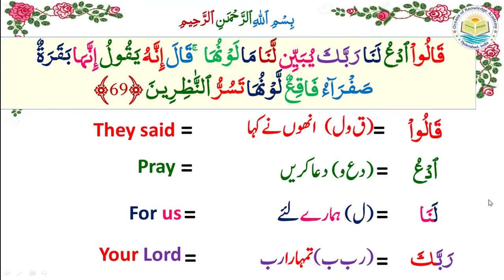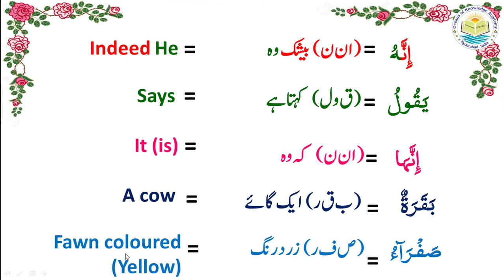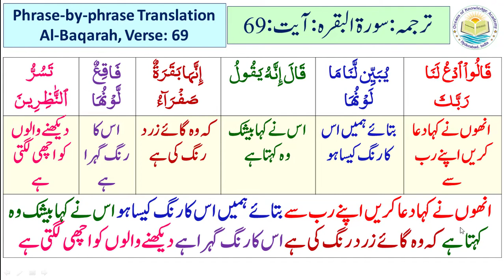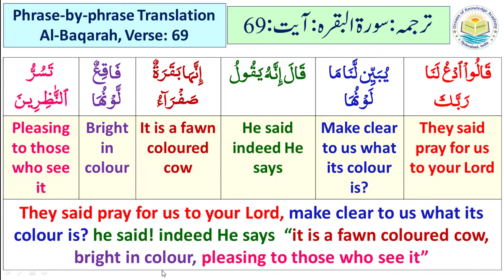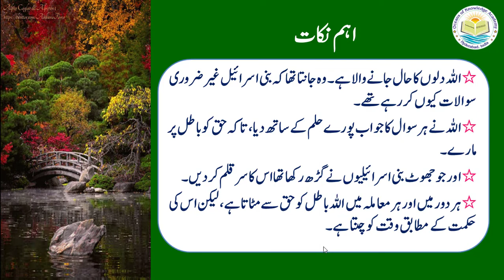Tafseer e Quran [2.Al-Baqarah, Verse 69(Lesson No:2.72)]| Dr.Quddusa Sultana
The video is about the argument of Children of Israel with Allah to avoid an instruction